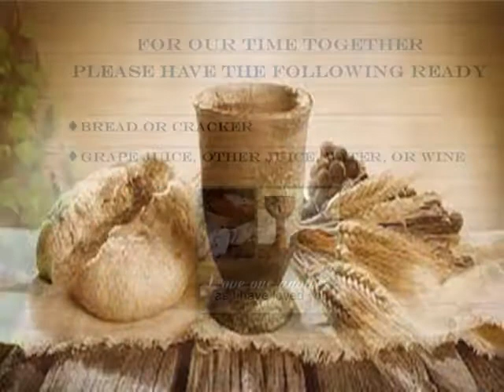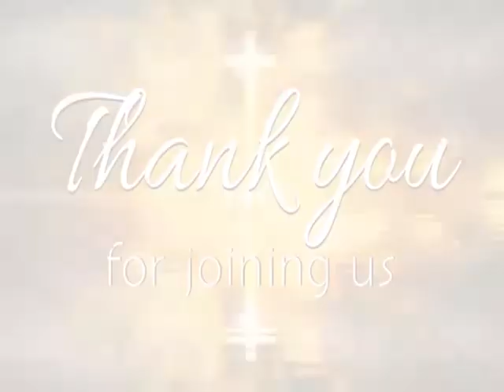Holy Thursday Service "Coming Together at the Table"- April 9, 2020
Join us for communion and fellowship around Pastor Brian's table in his house.  This is time to reflect as we move through Holy Week.